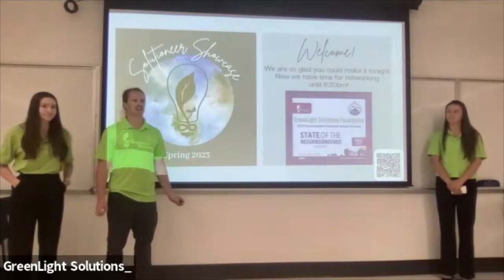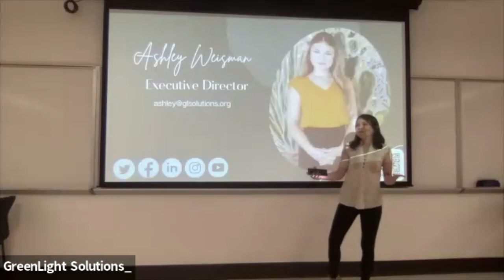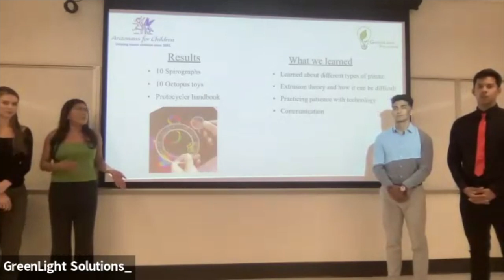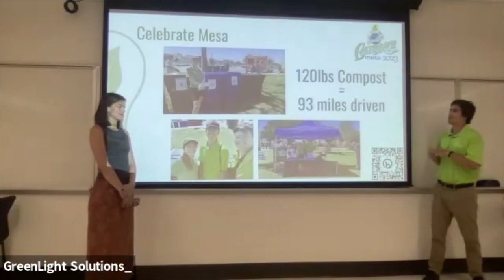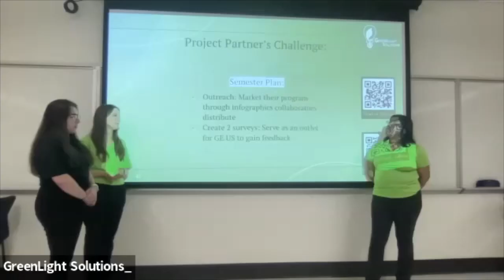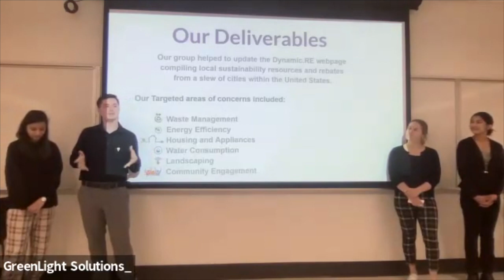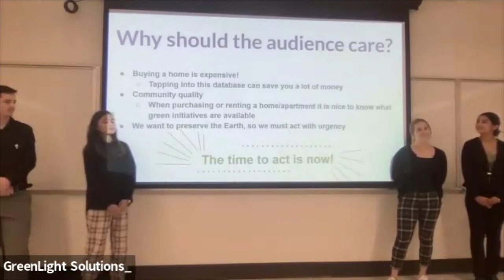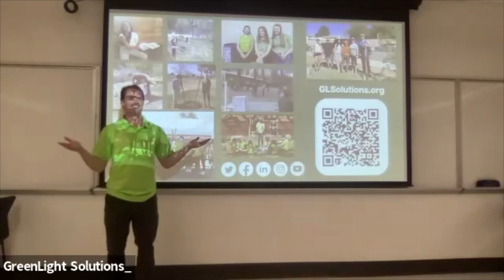GreenLight Solutioneer Showcase | Spring 2023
GreenLight Solutions is ecstatic to share our Spring 2023 Solutioneer Showcase. Learn about student-led sustainability initiatives, and the incredible achievements that our Solutioneers have made throughout the semester with our project partners: Walton Sustainability Solutions, Green Event Services, Green Education US, and Dynamic RE.  Watch presentations and learn how GreenLight's students are making an impact in the future of sustainability!

Make sure to hit the notification button to get alerts every time we post!

GreenLight Solutions is a 501(c)(3) educational nonprofit based in Tempe, Arizona. Our mission at GreenLight Solutions is to educate and empower the next generation of sustainability leaders. We do this by helping students launch sustainability careers and businesses go green. Our purpose is to break down the barriers of sustainability. Since 2013, GreenLight Solutions has trained 350+ students, implemented 79 sustainability projects within 60 businesses, and volunteered 37,000+ hours in our community.